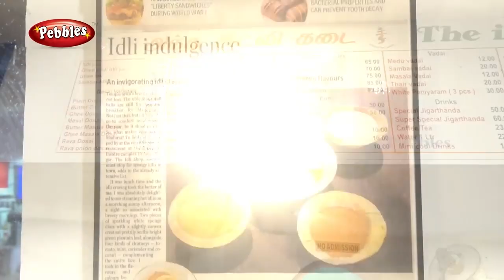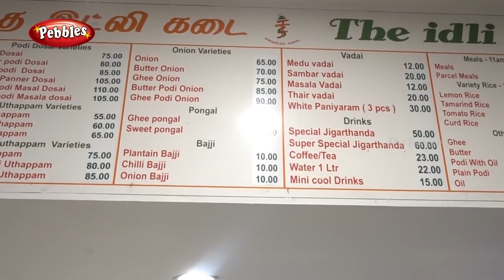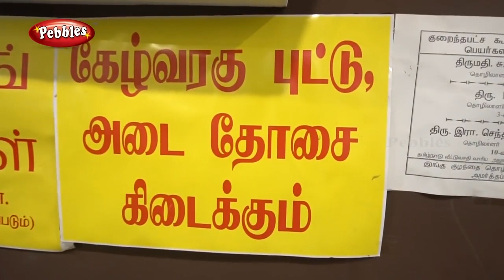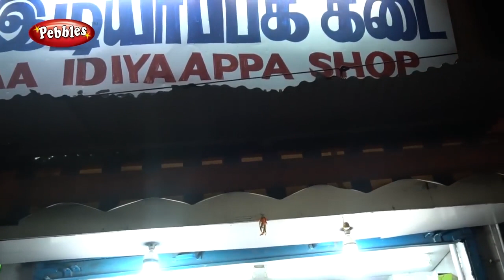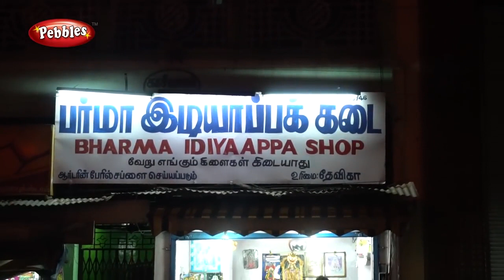Madurai Tasty Tiffin Shop | The Idli Shop Madurai & Burma Idiyappam Shop Madurai